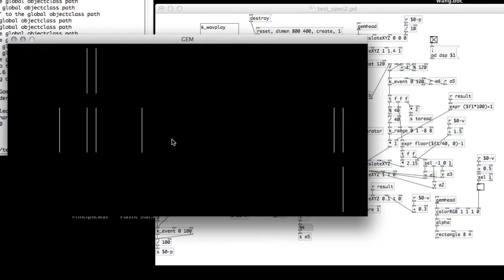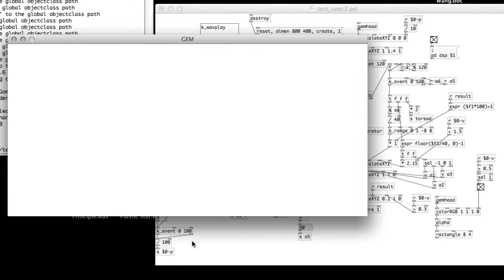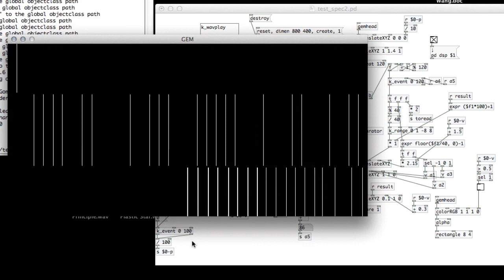Ryoji Style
模擬池田亮司的小練習。